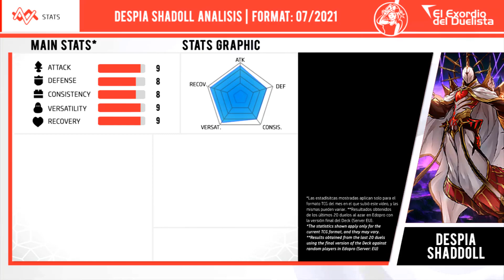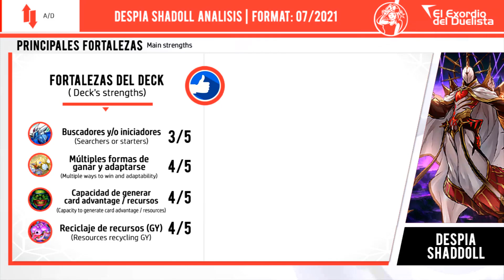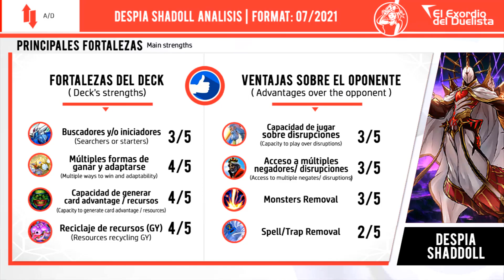Deck DESPIA SHADDOLL + Análisis 📈 | POST BURST OF DESTINY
✅ ¡Los hilos de los Shaddoll irrumpirán la terrorífica función del teatro Despia! ¡Demostración Deck DESPIA SHADDOLL Post BURST OF DESTINY!

⏱️ TIMESTAMPS⏱️

0:00 INTRO
0:25 Going first duels
05:22 Going second duels
09:58 Lost duel(s)
12:09 Deck Análisis
12:31 Deck Stats 📊
13:10 Decklist
13:21 Key Cards
13:42 Deck Advantages/Disadvantages

🎵 MUSIC VIDEO 🎵

◼ Shin Megami Tensei IV - Battle B2
◼ Kingdom Hearts II - VS Final Xemnas
◼ Shin Megami Tensei IV - Domain Boss Battle

📥 DOWNLOADS:

⏬ DESPIA SHADDOLL Post Burst of Destiny Deck | YDK Download

🟧 MONSTERS

1x Dramaturgia of Despia
3x Albért, Jester of Despia
1x Despian of Tragedy
3x Shaddoll Squamata
1x Naelshaddoll Ariel
1x Dogmatika Fleurdelis, the Knighted
1x Dogmatika Maximus
1x Dogmatika Ecclesia, the Virtuous
1x Shaddoll Beast
1x Shaddoll Dragon
1x Shaddoll Hedgehog
1x Reeshaddoll Wendi
3x Effect Veiler
3x PSY-Framegear Gamma
1x PSY-Frame Driver

🟩 SPELLS

2x El Shaddoll Fusion
2x Super Polymerization
3x Shaddoll Fusion
3x Nadir Servant
3x Curtain-Raiser of the Branded
1x Despia, the Branded Theater
1x Branded in Red
1x Foolish Burial

🟥 TRAPS

1x Shaddoll Schism

🟦 EXTRA DECK

1x Starving Venom Fusion Dragon
1x Despian Quaeritis
1x Masquerade, the Crimsongleam Dragon
3x El Shaddoll Construct
2x El Shaddoll Winda
2x El Shaddoll Apkallone
1x Titaniklad the Ash Dragon
1x Elder Entity N'tss
1x Number 23: Lancelot, Dark Knight of the Underworld
1x Predaplant Verte Anaconda
1x Gravity Controller